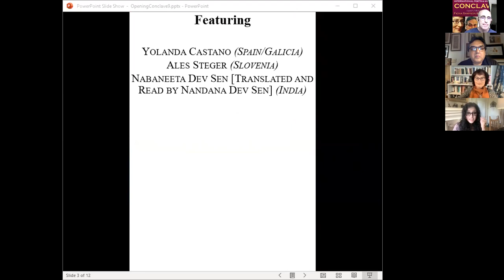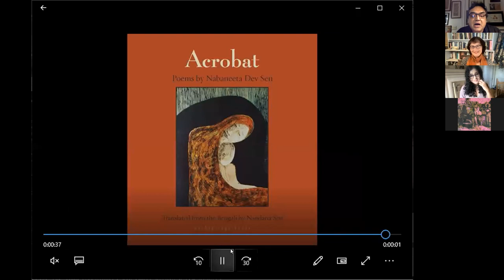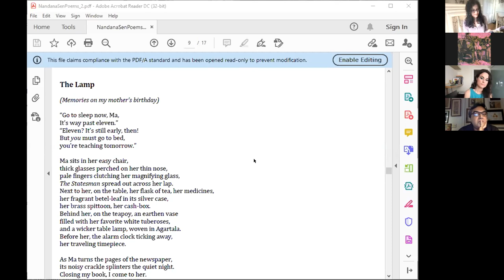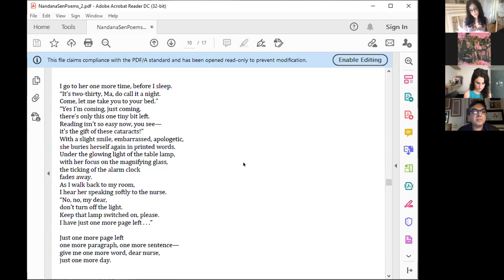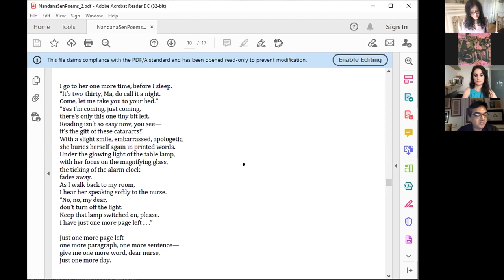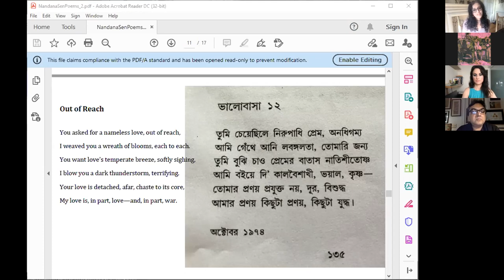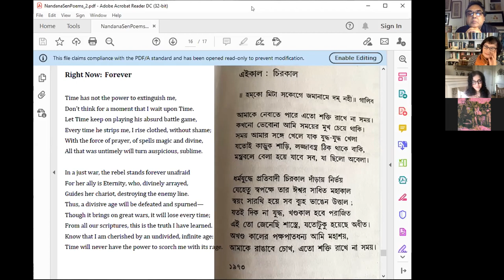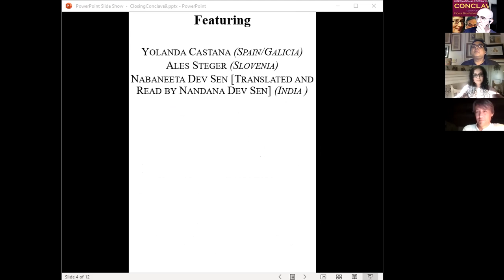Poets and Writers International Conclave - 10Aug2021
00:00:50 Opening - Fiona Sampson, Sudeep Sen
00:05:20 Yolanda Castano (Spain/Galicia)
00:33:10 Ales Steger (Slovenia)
01:02:50 Nabaneeta Dev Sen [Translated and Read by Nandana Dev Sen] (India)
01:34:50 Discussion - Fiona, Sudeep, Yolanda, Ales, Nandana
01:47:00 Closing - Sudeep, Fiona

Nabaneeta Dev Sen's collection, "Acrobat," may be found at these booksellers and Amazon.